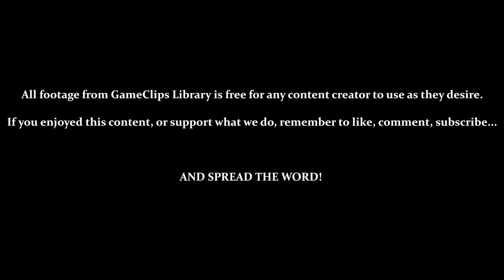Level 4-2 (Fish Bait) - Gex (PS1) — GameClips Library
Table of Timestamps:

0:34 – Fish Bait
1:27 – Lots of Swimming (Many Underwater Quips)
2:46 – Tight Swim
3:55 – “Eh, shocking”
4:32 – Invincible Octopus
5:07 – Got Hurt AFTER KILLING IT!
5:56 – Whipping Power-Ups Restores 1 Health
6:47 – Generous Hit-Box
7:57 – Level Remote
8:14 – Water Changes Color (Timed Hazard) / Green Water Hurts Gex
9:51 – Videotape
10:22 - Tight Safe-Zone
10:34 - Hidden Safe-Zone
11:02 - Hidden Area (GEX in Golden Flies)
11:21 - Level Results
11:37 - GCL Credits